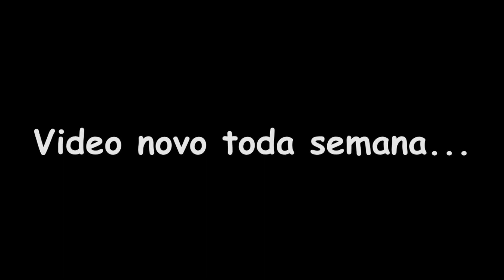FAÇA 8 LAVA ROUPAS BRILUX EM BARRA IGUAL DO MERCADO SUPER FÁCIL E ECONOMICO/ IDEAL PARA A VENDA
Nesse vídeo vou ensinar a vocês a FAZER UM LAVA ROUPAS BRILUX EM BARRA MARAVILHOSO, SUPER FÁCIL DE SER FEITO E RENDE BASTANTE E O MELHOR, NÃO PERDE A QUANLIDADE, SÓ FAZENDO MESMO PARA VOCÊS VEREM O QUÃO ELE É BOM, SEM CONTAR QUE VOCÊ PODE TA FAZENDO PRA VENDER E TIRAR UMA GRANINHA EXTRA NO FINAL DO MÊS, RECOMENDO DEMAIS!!

INGREDIENTES:
- 400G DE SABÃO GLICERINADO NEUTRO (2 BARRAS DO MERCADO)
 - 1 LITRO DE ÁGUA
- 2 COLHERES SABÃO EM PÓ (JÁ ENSINEI A FAZER AQUI NO CANAL, PARA APRENDER É SÓ CLICAR
- 2 COLHERES (SOPA) DE BICARBONATO DE SÓDIO (JÁ ENSINEI A FAZER AQUI NO CANAL, PARA APRENDER É SÓ CLICAR
- 200ML LAVA ROUPAS BRILUX LÍQUIDO CASEIRO (JÁ ENSINEI A FAZER AQUI NO CANAL, PARA APRENDER É SÓ CLICAR
- 250ML DE ÁLCOOL
- CORANTE CASEIRO (OPCIONAL) (JÁ ENSINEI A FAZER AQUI NO CANAL, PARA APRENDER A FAZER É SÓ CLICAR

- Instagran: @mayara_rocha11